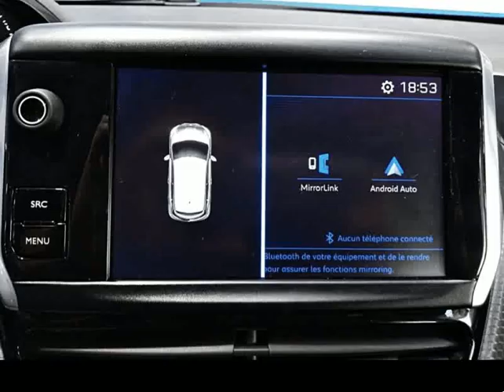Peugeot 208 Style 1.2 Pure Tech 82CV 5P para Venda em Turisprime . (Ref: 480889)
Peugeot 208 Style 1.2 Pure Tech 82CV 5P para Venda em Turisprime . (Ref: 480889) do ano 2016 com 43762 Kms. .Todos os dados e disponibilidade carecem de confirmação junto do vendedor.